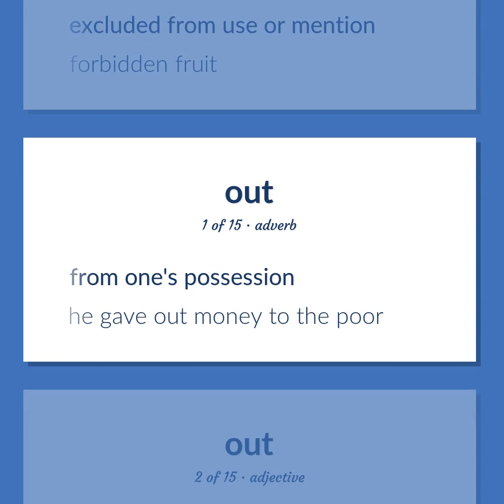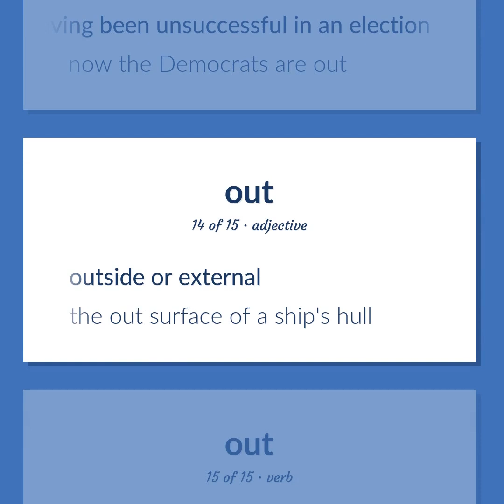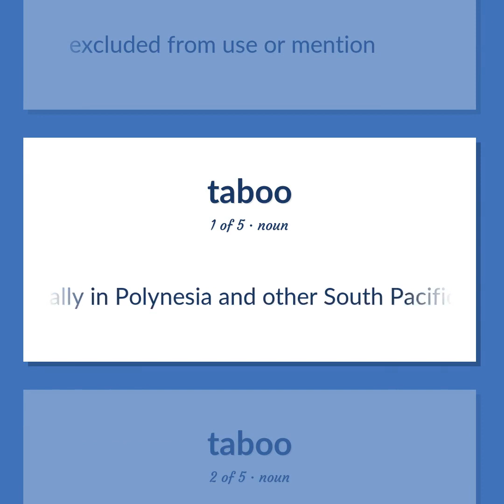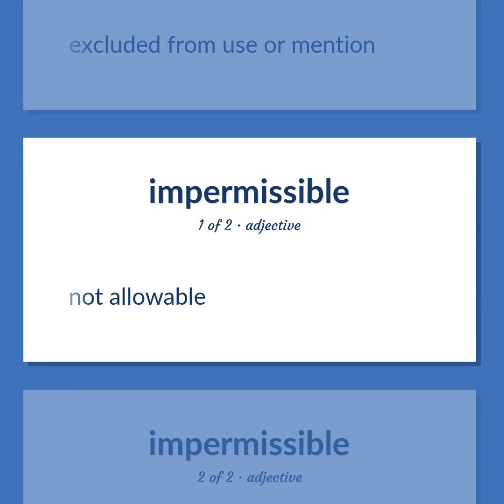Forbidden - 31 English Vocabulary Flashcards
FORBIDDEN meaning. Following our free educational materials, you learn English in a great way with ease and efficiency.